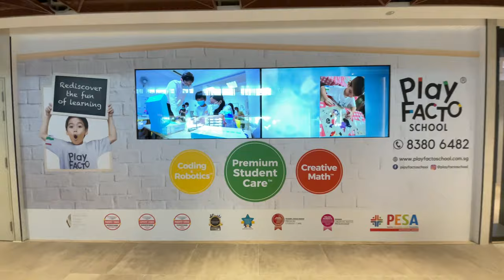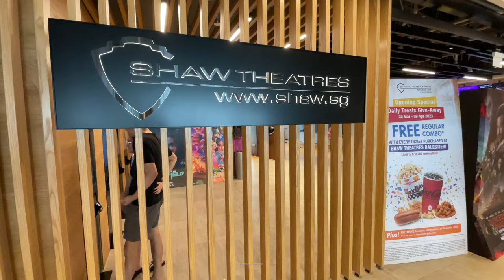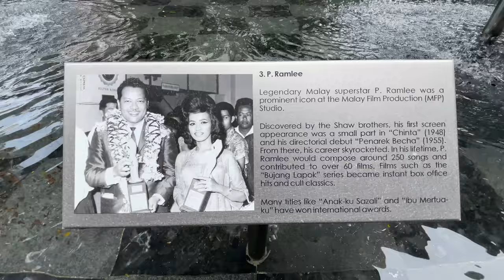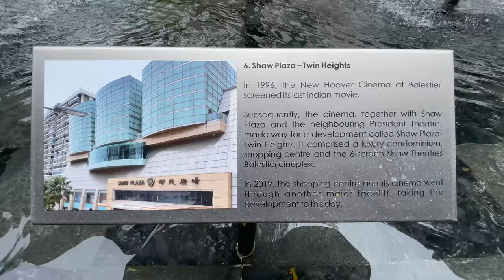Shaw Plaza Balestier - Opening weekend 1-2 April 2023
"FAM-TASTIC FIRSTS AT SHAW PLAZA!
Join us on 1-2 April for a weekend cheer with fam-tastic shows, activities a mystical balloons garden and gift-aways!

CAPTURE YOUR FIRST FAMILY MOMENTS.
Get complimentary photos taken by a professional photographer as you explore and enjoy the newly opened Shaw Plaza.

EXPLORE YOUR FIRST MYSTICAL GARDEN
This weekend, we will transform the Sky Terrace at level 3 into a garden of wonderment as we turn mystical creatures of old into giant balloon sculptures. Let your kids' imagination soar in the fantastical play area.

CELEBRATE FAM-TASTIC FIRSTS
Enjoy a weekend of laughs with a Bubble Magician Show and other fun activities at Level 1 Atrium
Show One: 1:00 - 3:00 pm Bubble Blast Show, Cutie Caricatures, and Games Galore
Show Two: 4:30 - 7:00 pm Bubble Blast Show, Balloon Twister, and Glitter Tattoo Glam-Up

BE THE FIRST 500 TO RECEIVE AN ATTRACTIVE GIFT*
Redeem movie and other vouchers when you spend $120.

Live, laugh, and learn at Shaw Plaza, the New Heartbeat of Balestier"